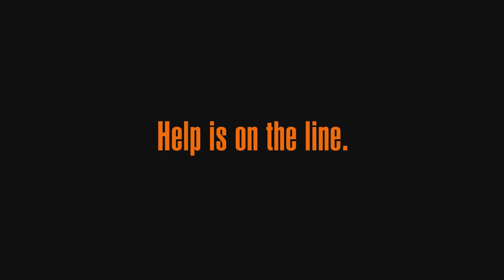The MA Problem Gambling Helpline – Mary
Worried about your gambling? Help is on the line.